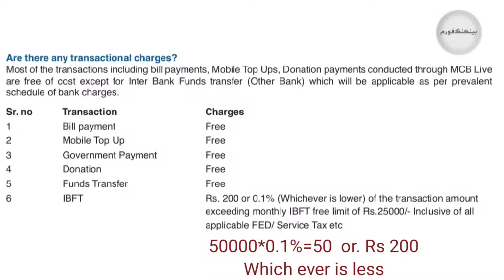MCB Live| What Are The Transaction Charges In MCB Live| Transaction Charges MCB mobile Banking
This video is about MCB Live| What Are The Transaction Charges In MCB Live| Transaction Charges MCB mobile Banking.
mcb mobile banking charges.mcb live charges. mcb live transaction charges. transaction charges in mcb live. ibft charges in mcb live
mcb live
mcb mobile banking app
mcb mobile banking
mcb live
mcb live
@banking forum
Mcb mobile app login pin
mcb internet banking vs mcb mobile banking
how to register mcb mobile banking
mcb mobile banking money transfer
how to register mcb mobile banking app
mcb mobile banking registration 2021
mcb bank
mcb bank mobile app
mcb bank pakistan
mcb bank account banane ka tarika
how to login mcb mobile app
how to use mcb mobile app

This video is not a promotional video. we are just providing information to general public for complete guidance you have to contact help line of mcb or visit branches.